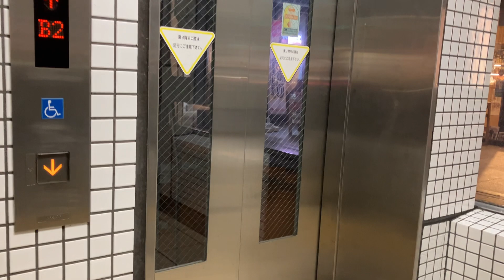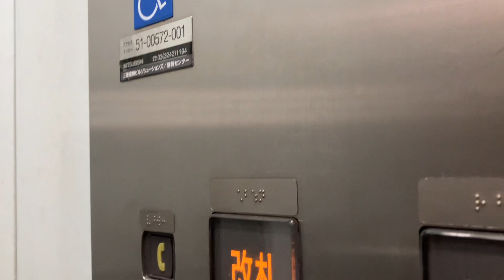【エレベーター2022】小川町駅 改札階へのエレベーター2022/12/1